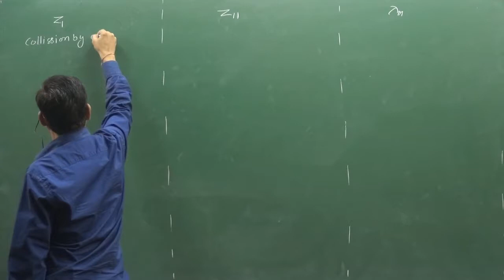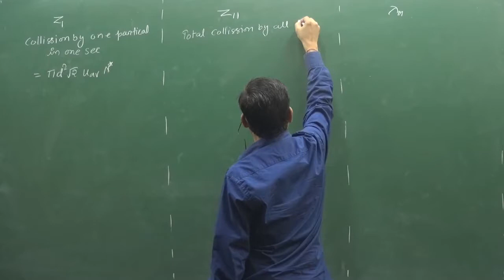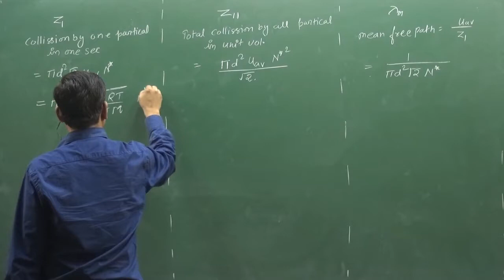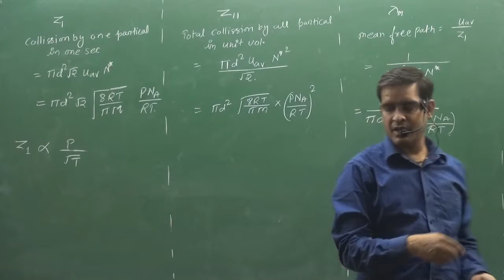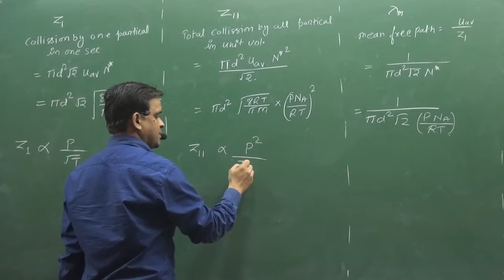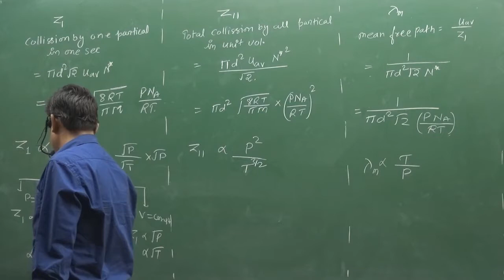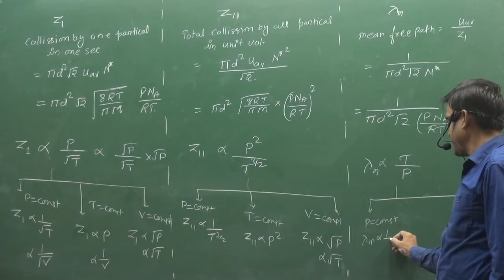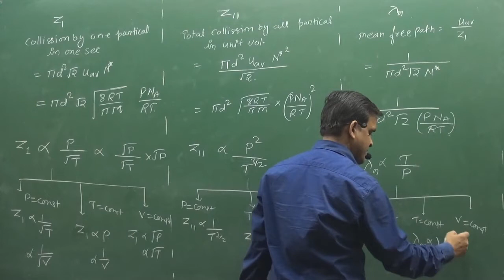Factor Affecting Collision And Mean Free Path 1